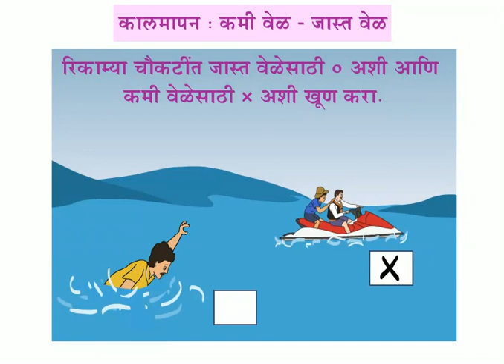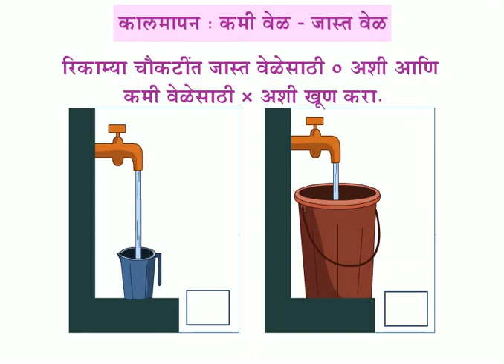1ST STD MATH